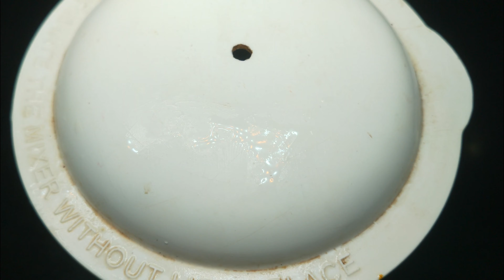अब मंगलवार नॉनवेज की याद नहीं आएगी। यह कटहल की नई रेसिपी नॉनवेज से भी बेहतरीन बनती है। | Sabji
I hope you all enjoy this recipe